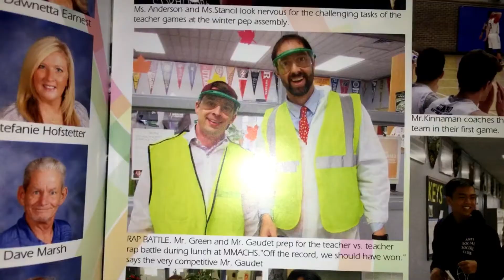Mr. Gaudet's Friday Recap [05/31/2018]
Mr. Gaudet's favorite part about Friday's was CNN10's "Friday recap." So, I made one with videos of him!